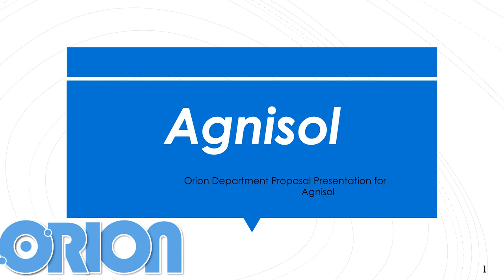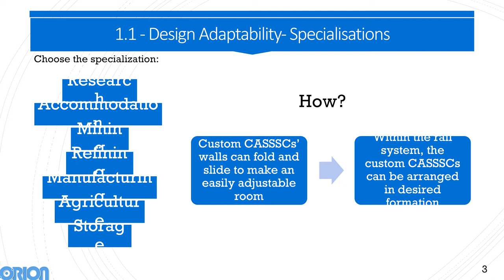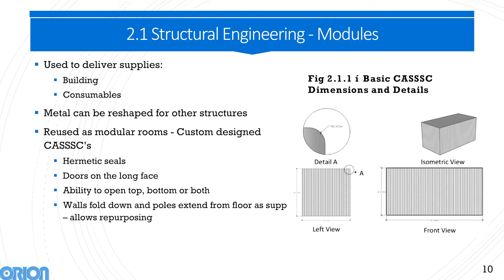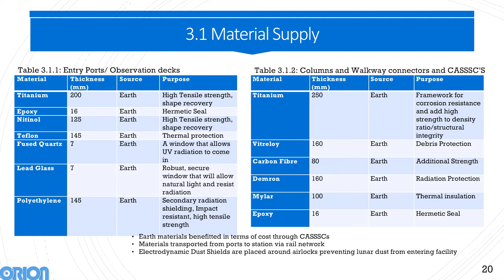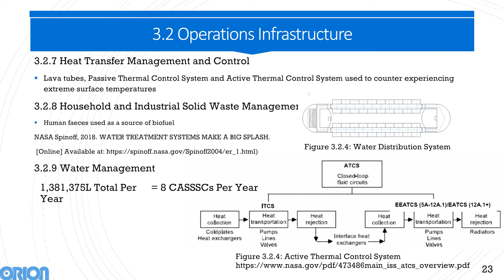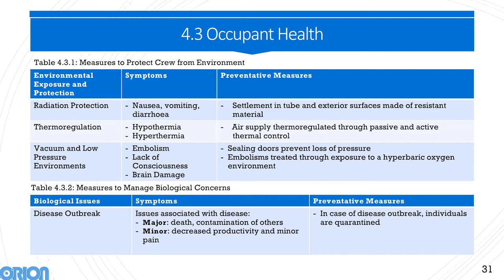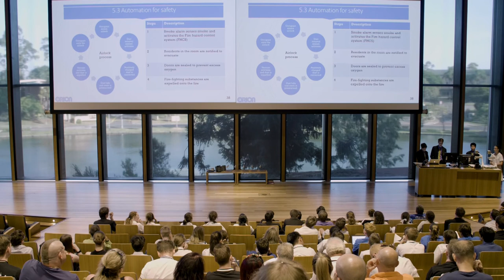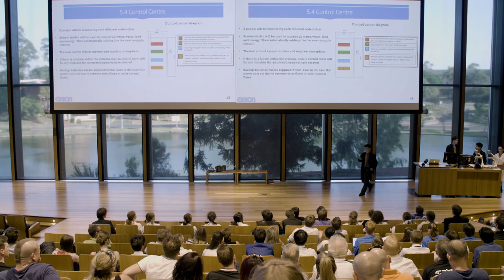2018 ASDC Finals - Tender Responses - Orion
Representatives of Orion (comprising students from St Aidan's Anglican Girls School and St Laurence's College) deliver their design proposal for the first lunar output to the Foundation Society.